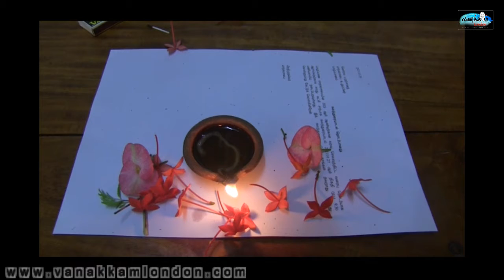நேற்றையதினம் யாழ் மாநகர சபையில் இடம்பெற்ற முள்ளிவாய்க்கால் நினைவேந்தல்..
எங்கள் இணையத்தளத்தையும் பார்வையிடலாம் 👀

மேலும் செய்திகள்